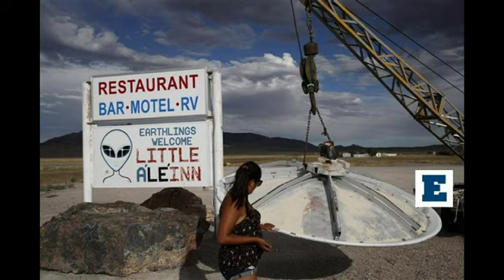VIDCAST: Το ΑΠΑΓΟΡΕΥΜΕΝΟ αλλά γνήσιο ΝΤΟΚΙΜΑΝΤΕΡ της DISNEY που προβλήθηκε μόνο μια φορά!!!